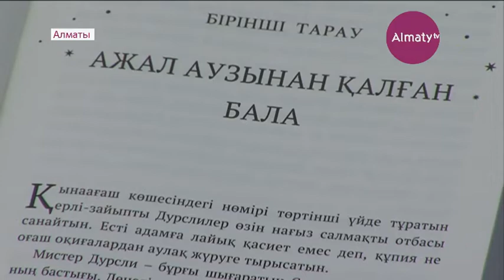Книгу "Гарри Поттер и философский камень" перевели на казахский язык (04.02.20)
Всемирно известную книгу «Гарри Поттер и философский камень», написанную Джоан Роулинг, впервые перевели на казахский язык. Презентация произведения прошла в Алматы, передает корреспондент Almaty.tv.

По словам издателей, перед ними стояла главная цель - сохранить стиль и своеобразие бестселлера, чтобы книга не отличалась от оригинала. Все собранные от продажи деньги направят на перевод других книг мирового уровня.

"Сейчас мы презентуем первый том серий книг о Гарри Поттере. Если в этом году, до конца 2020 года мы планируем издать четыре из них, на следующий, 2021 год планируется издание пятого, шестого и седьмого. Делается это все с одной целью, чтобы дети именно на казахском языке и взрослые тоже получили доступ к лучшим образцам", - заявила руководитель издательства Раиса Кадыр.